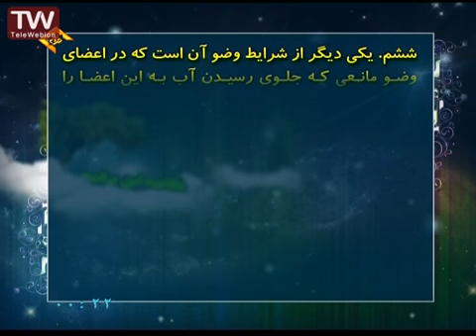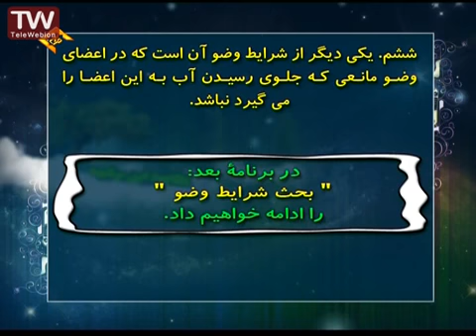احکام مقدمات نماز 1 مطابق با فتاوای مراجع اعظام با بیانی ساده توسط حاج آقا فلاح زاده